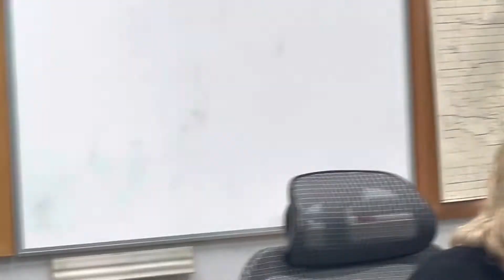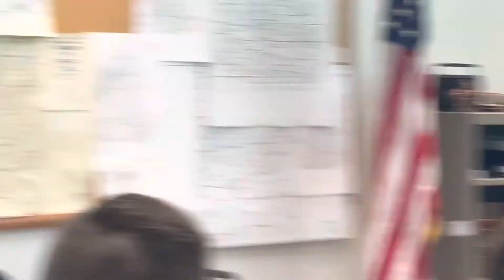6/20/22- Supervisors Approve Public Comment Policy, Question on Minutes - Full Meeting Part 3 (of 3)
Tama County Supervisor said the County will not keep minutes of what the County called “work sessions” but as of June 20, 2022, supervisors have relabeled that time as “public comments” for the first hour each time Supervisors meet in public session. That change in what the County calls its first hour of its meetings comes after Tama County Against Turbines coalition members called out County officials for violations of the Iowa Open meetings law because Supervisors all three met and deliberated, yet no minutes were maintained by County staff of those public sessions.

On June 20, 2022, Supervisors approved a new public comment policy, without ever discussing it with the public in advance, and without posting it for public review on the County’s website in advance of the meeting, or on the bulletin board outside the Supervisors’ meeting room.

Nor could Supervisors explain what they hoped to accomplish with the new policy, fed to Supervisors by the legal counsel for the Heartland Insurance risk pool in which Tama County obtains insurance coverage.

County HR Manager said the County will not post minutes of the public comments portion of the meeting. Tama County Against Turbines Coalition members pointed out that if the County fails to keep and make minutes of the public comment portion and the entire Supervisors’ meeting, that constitutes a violation of the Iowa Open Meetings law, because all three Supervisors are present and deliberate in the meeting.

Hear the County HR Manager explain the County’s approach to maintaining and making public meeting minutes available to the public.

The TCAT coalition has asked the County to publish complete minutes of all County public meetings, including those of the Board of Supervisors, on the County’s website.

Tama County Board of Supervisors Meeting 6/20/22.